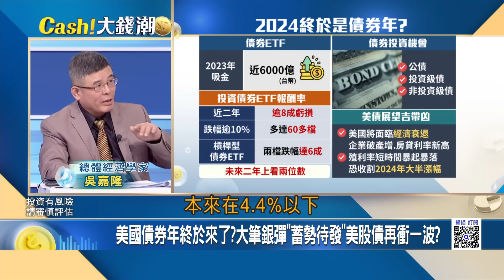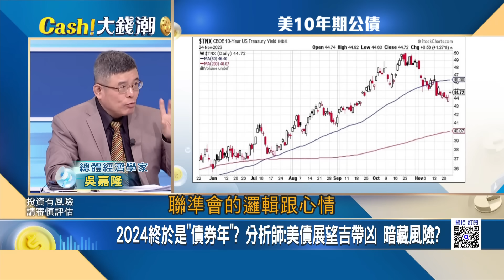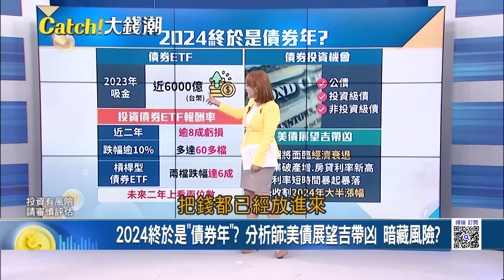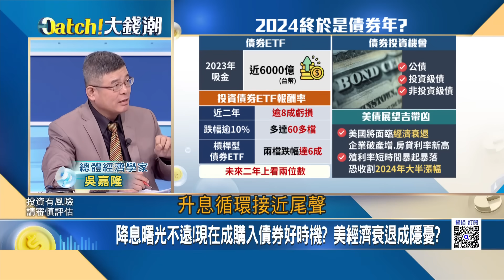2024是"美國債券年"? 美債展望吉帶凶暗藏風險 美通膨恐難跌至3%以下 吳嘉隆:對"債券投資人"是不利的｜王志郁 主持｜20231127｜Catch大錢潮 feat.吳嘉隆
緬北衝突"中國人"成公敵?車隊遇襲"邊境難民"遭催淚彈驅趕
緬北衝突.美軍艦穿南海!中國"後院失火"南方戰略大破功?
藍白合破局"誰鬆了一口氣"?外資拋售"它"投資布局大洗牌!
走財閥路線?柯文哲搭檔新光公主吳欣盈參選 助力or阻力?
輝達降規版"算力掉八成"延後發布!中美晶片戰拉開"新戰線"!
特斯拉"Cybertruck"黑五裝神祕?電動貨卡進入"戰國時代"!
美國債券年終於來了?大筆銀彈"蓄勢待發"美股債再衝一波?